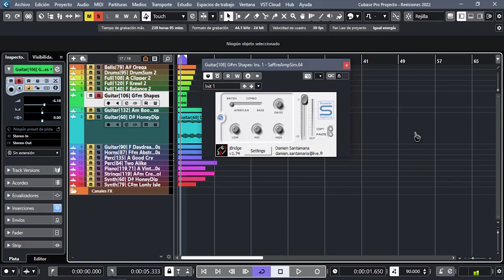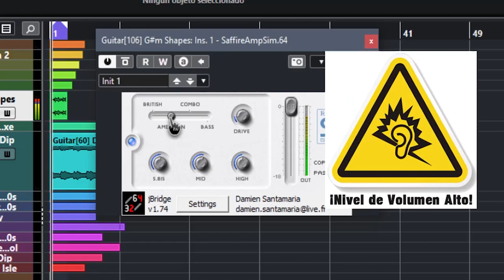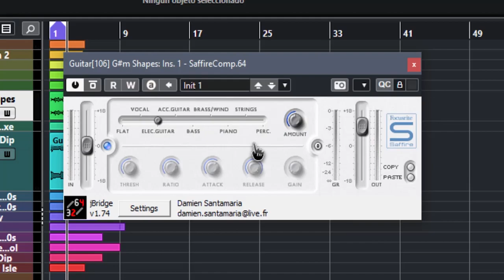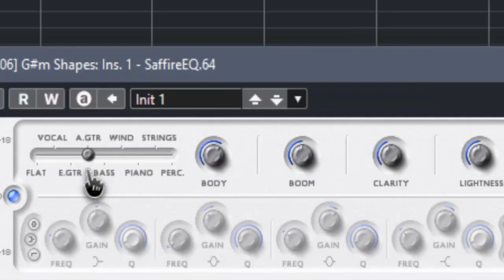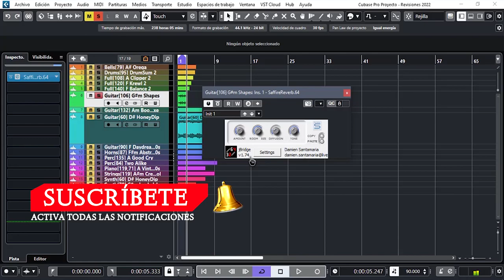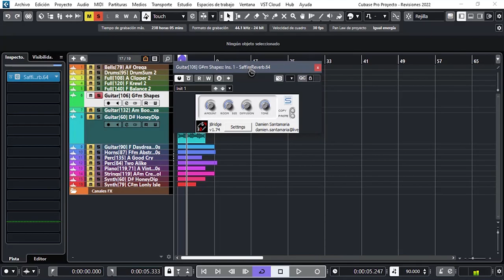⚡Focusrite Bundle 2.0⚡ -Revisión en Español-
Un bundle descontinuado pero poderoso de plugins.